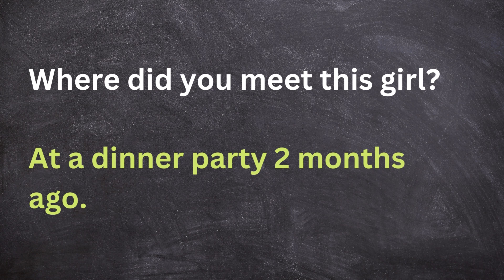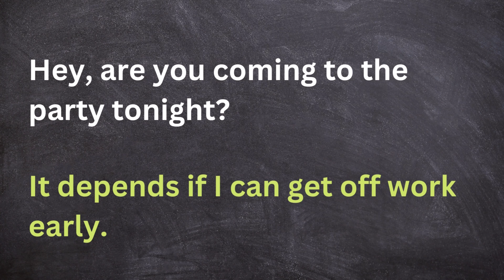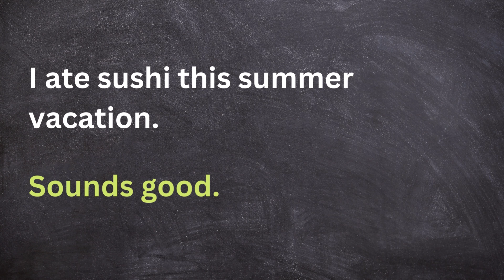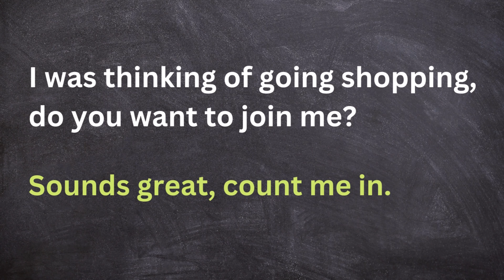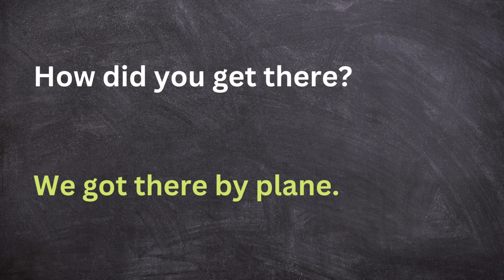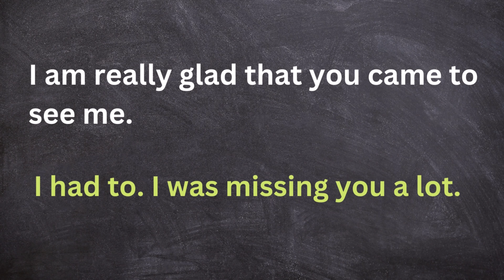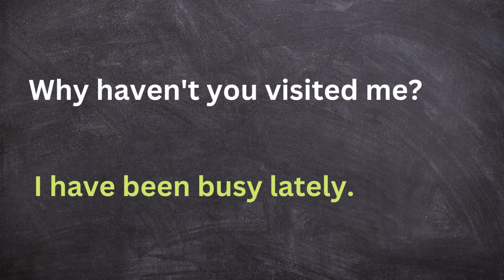20 Short dialogues for Listening and Speaking Practice.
This channel is created to teach and improve the English language.
20 Short dialogues for Listening and Speaking Practice.
English Grammar Practice. Advanced English Phrases. Basic English for Beginners. Short English Dialogues. Everyday Conversation. Small English conversation.
Learn English with Phrases.

Here are 20 short dialogues for beginners to practice English listening and speaking.

Where did you meet this girl?
At a dinner party 2 months ago.

Did you ever see her again after that?
Yes, several times.

What do you like about her?
She is very beautiful and smart.

Hey, are you coming to the party tonight?
It depends if I can get off work early.

Have you asked your boss?
No, not yet.

Do you remember, when did you meet Rob?
Yes, I met him last week in the park.

Have you been here long?
No, I’ve just arrived.

I ate sushi this summer vacation.
Sounds good.

Have you read any good books lately?
No, I don't read much.

Does he have your phone number?
Yes, he has it.

When will you do your homework properly?
From onwards, I will do my homework regularly.

Since how long are you not feeling well?
Since yesterday.

I was thinking of going shopping, do you want to join me?
Sounds great, count me in.

Do you watch TV programs regularly?
No. I don’t watch TV programs.

I haven’t seen you for a long time. Where have you been?
I’ve been on a trip with my family.

How did you get there?
We got there by plane.
Is this your first time in London?
No, I have been living here for about three years now.

what would you like to drink?
I like to drink water, please.

I am really glad that you came to see me.
I had to. I was missing you a lot.

Why haven't you visited me?
I have been busy lately.